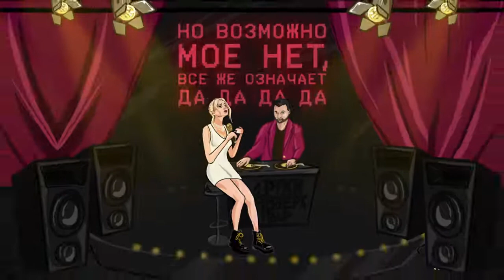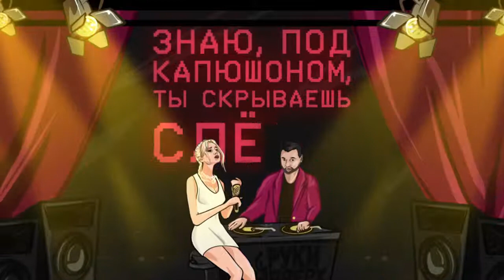Клава Кока & Руки Верх- Нокаут ⚡Music Life⚡Музыка 2021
Новая Музыка от " Клава Кока & Руки Верх- Нокаут " 2021 ⚡Music Life⚡

Канал "Music Life " Лучшие новые музыки, песни, каверы, ремикси. Музыка для души, для тачек, для бега, для тренировок, для прогулки, для настроения и все новое толком в нашем канале